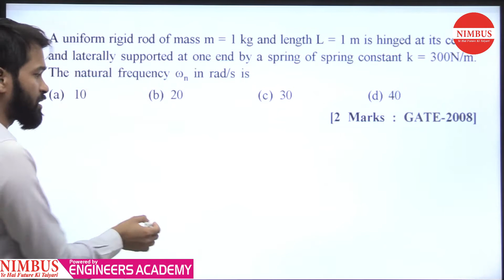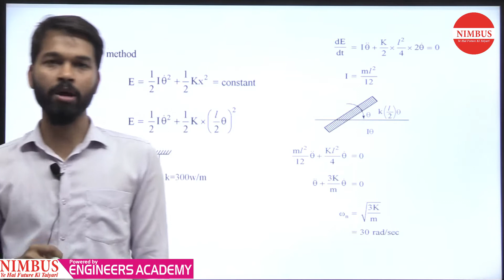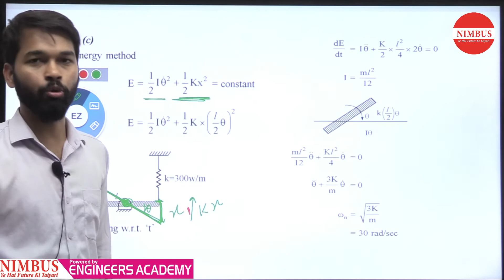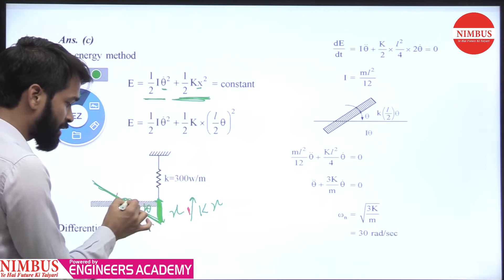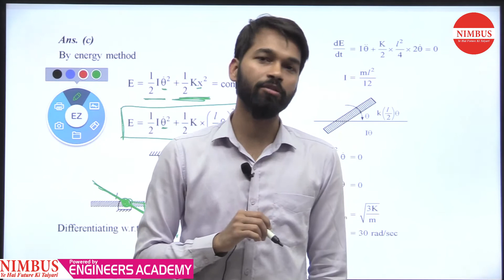Previous Year GATE Questions | Mechanical Engineering | Theory of Machines | Qns- 24 | Ch-5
In this video, Mr. Vinay Kumawat has Solved Previous year GATE Question of  Theory of Machines ( Mechanical Vibrations ).